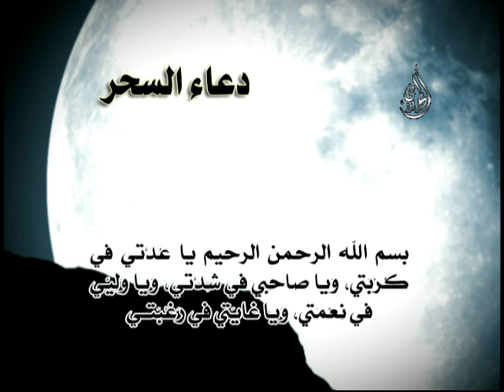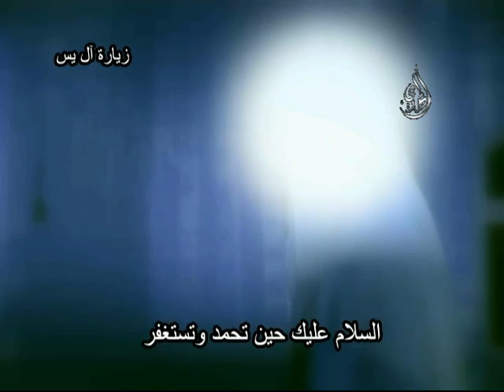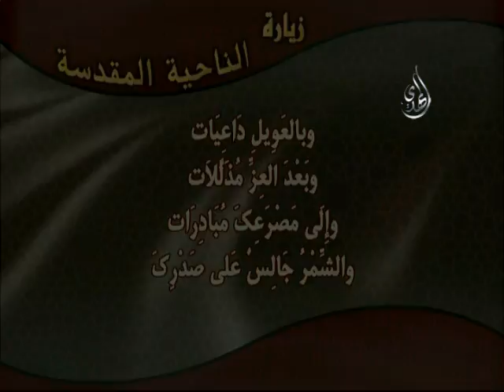مقاطع أدعيه قناة الزهراء قناة المهدي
مقاطع أدعية قناة الزهراء قناة المهدي